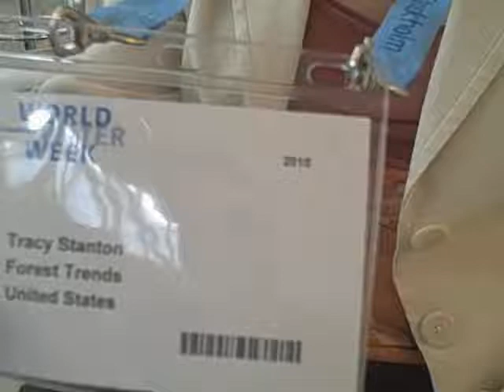Tracy Stanton -Forest Trends / Ecosystem Marketplace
A conversation between Tracy L. Stanton, Water Program Manager, Forest Trends and Ecosystem Marketplace and Deepak Menon, Sr. Manager, India Water Portal. (Sep  6, 2010)